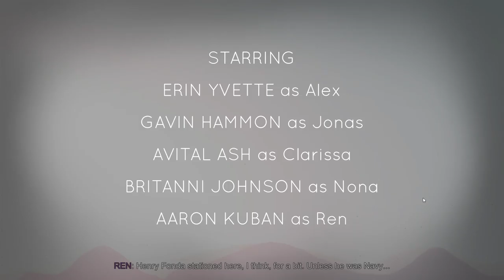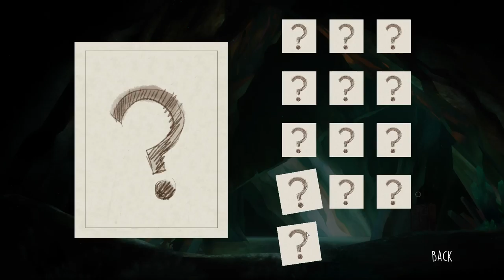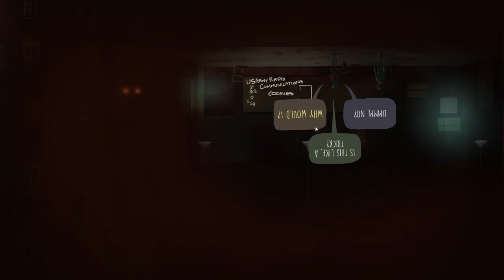Blind Oxenfree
I play Oxenfree, blind!